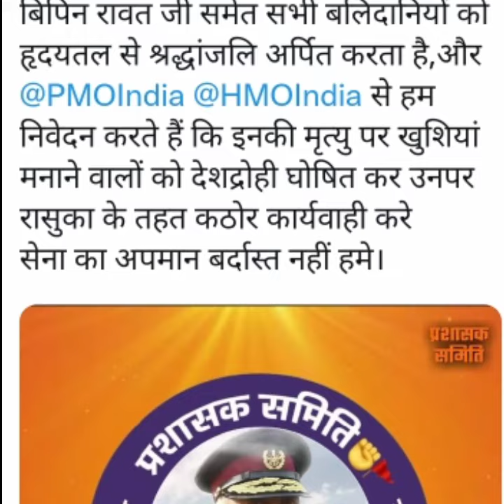राष्ट्ररक्षक मरते नहीं अमर हो जाते हैं। श्रद्धांजलि🙏